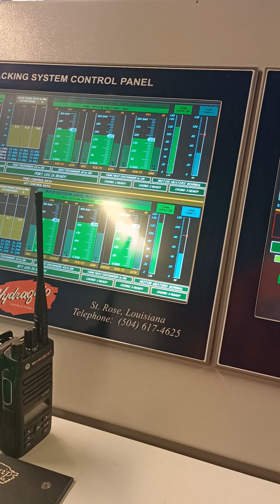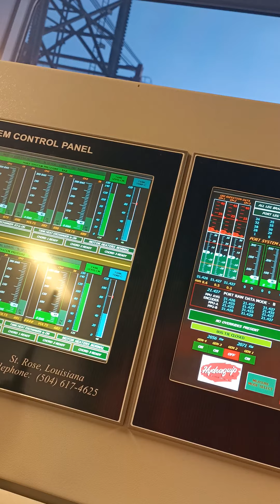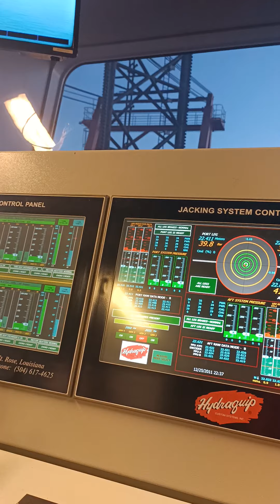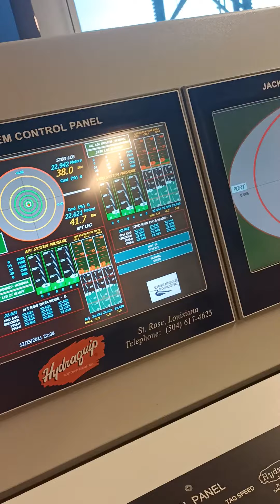Jacking Screen TC10_Part 1_JackingOperation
Jacking operation in JRA malaysia